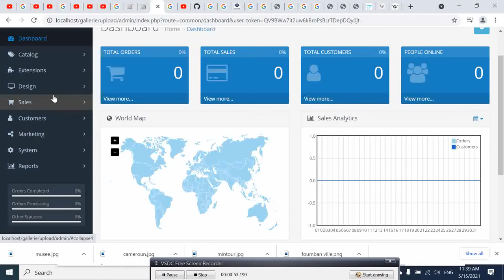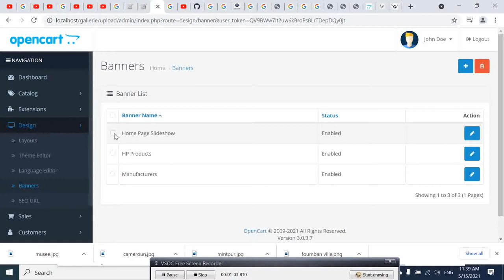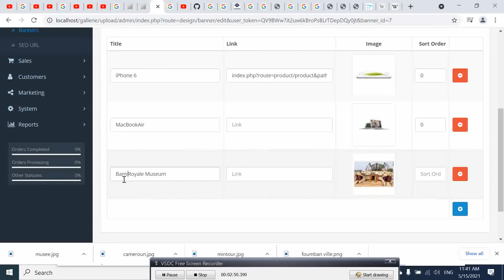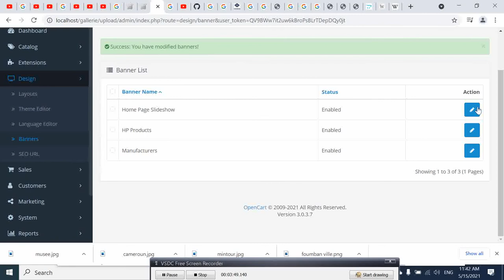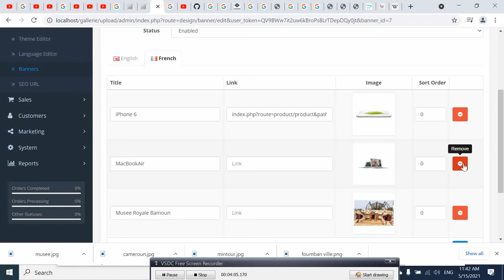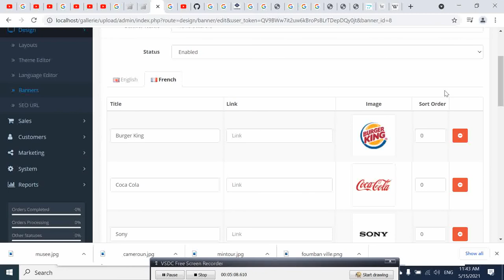opencart#12 How to customize the banners and accordion in opencart​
How to customize the banners and accordion in opencart​